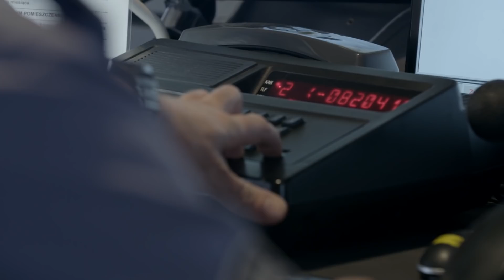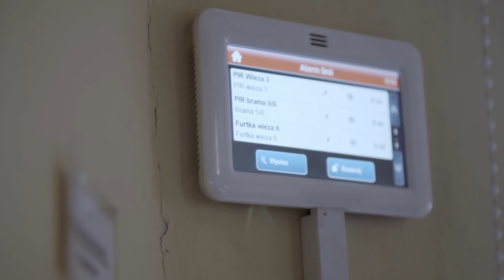Jak wygląda centrum monitoringu w więzieniu? [Zakład karny]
Oglądaj "Zakład karny" w TVN Turbo oraz w Player.pl:
Pokażemy, jak funkcjonuje jeden z największych aresztów śledczych w Polsce widziane z perspektywy Służby Więziennej. W Areszcie Śledczym w Radomiu funkcjonują 3 pawilony, na które składa 20 oddziałów. Przebywają w nich tymczasowo aresztowani, skazani, odbywający karę pozbawienia wolności po raz pierwszy, młodociani oraz więźniowie tzw. „niebezpieczni” - łącznie blisko 1 tys. osadzonych, a służbę pełni 373 funkcjonariuszy. Kamery towarzyszyć będą funkcjonariuszom Służby Więziennej w ich codziennych zmaganiach, związanych z ochroną, zapewnieniem bezpieczeństwa i resocjalizacją skazanych. Zobaczymy miejsca dostępne tylko dla tych, którzy przekroczą mury więzienia w Radomiu.